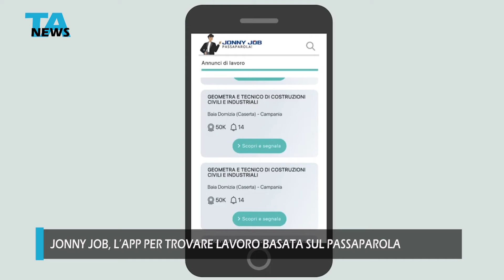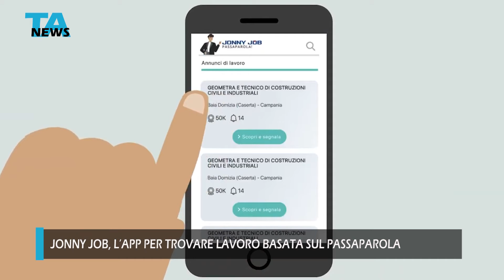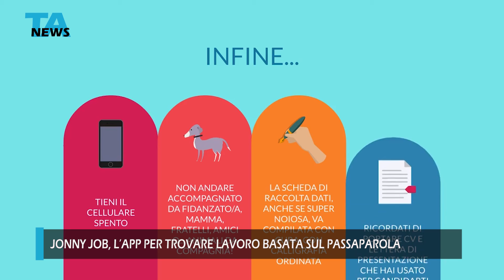JONNY JOB, L’APP PER TROVARE LAVORO BASATA SUL PASSAPAROLA